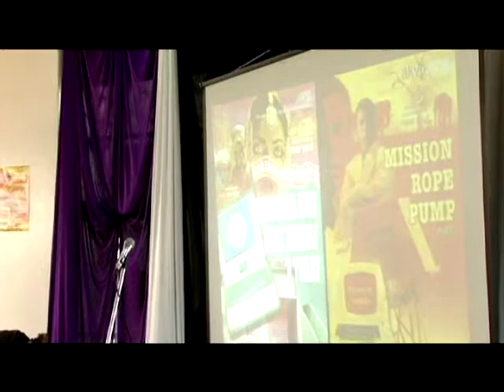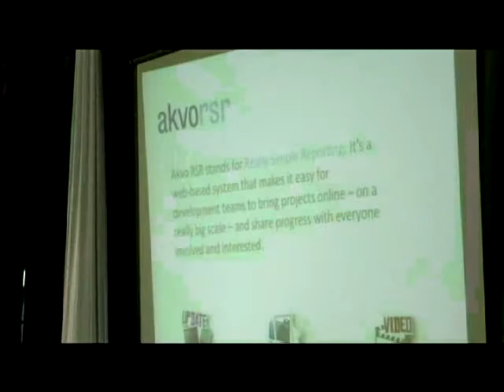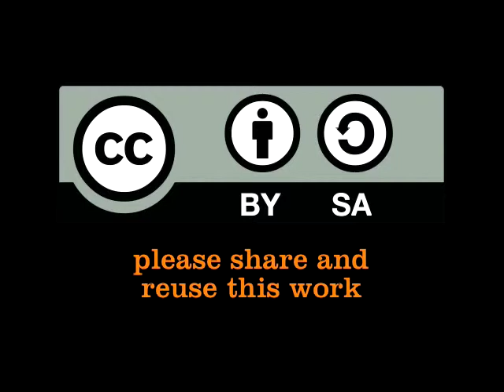Mark Charmer of Akvo, Akvo Track Day Nairobi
Mark Charmer of Akvo providing an introduction on what Akvo Foundation is all about, Akvo's core tools, and how the concept of Akvo Track Day came to be. Akvo Track Day. Nairobi. 23 May 2013.

Video credit: the Livestream team with Trincmedia.